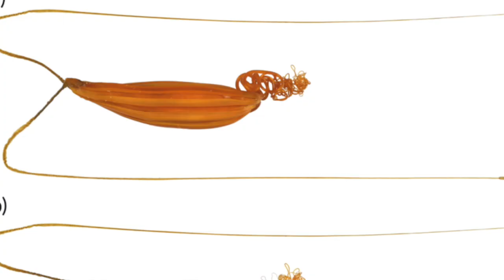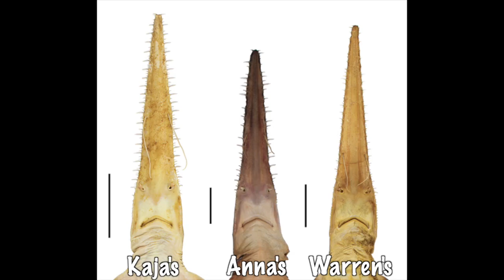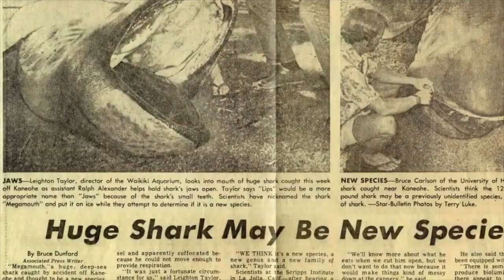The NEW Shark Species Emerging from the Deep-Sea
Join shark scientist Kristian Parton as he looks into some of the new deep-sea shark species that are being discovered. 2023 saw four new deep-sea sharks described, with more and more on the way! Tune in to find out what is going on in the deep ocean.